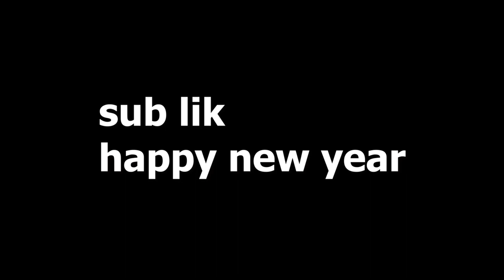badboyhalo's 2019 in a nutshell ( i guess )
Type OK BOOMER